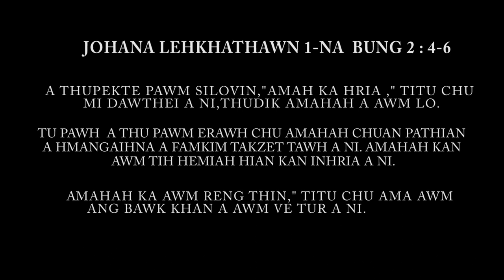MIZO KRISTIAN FILM TAWI - THUAWIHNA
kristian film